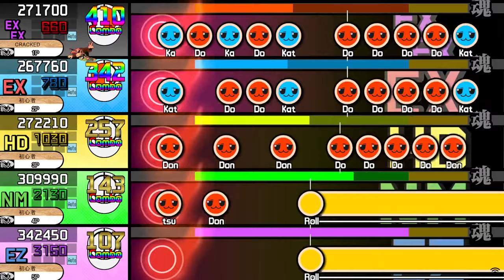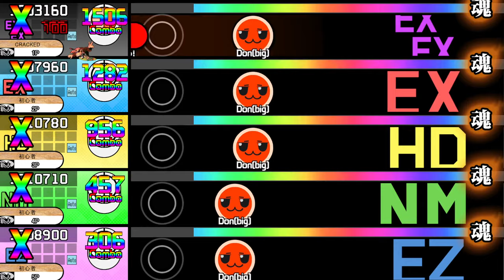【OpenTaiko】Custom .tja: IN THE ZONE (Full Mix)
I have revamped this custom Taiko .tja! It now has an extra difficulty where I recreated the song with my own personal touch. It should feel a lot more fun to play!

This song has 5 difficulty levels:
Extra (裏): 10☆
Extreme (おに): 9☆
Hard (難しい): 8☆
Normal (ふつう): 7☆
Easy (かんたん): 5☆